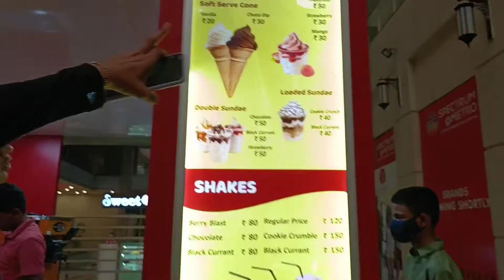Vlog-18 Noida sector 75 sky jumper me jumping karte karte gire hm sab ka ho gya bura haal😂